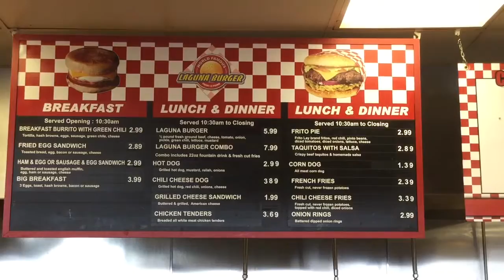Laguna Burger Near Albuquerque, New Mexico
Laguna Burger outside of Albuquerque, New Mexico was awesome. You should give it a try if you like chili peppers and spicy food. If you don't like spicy food then you might want to go somewhere else. I would so eat there again.